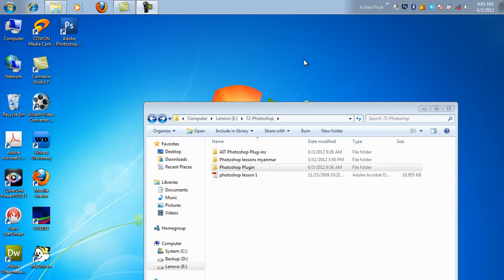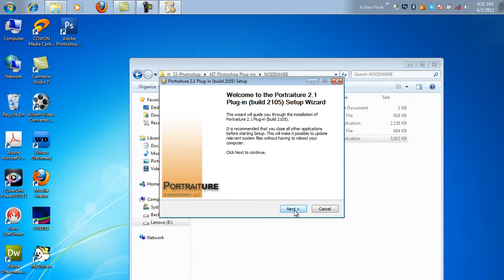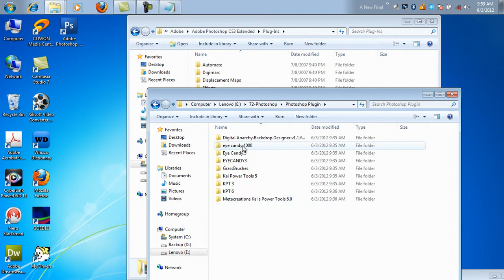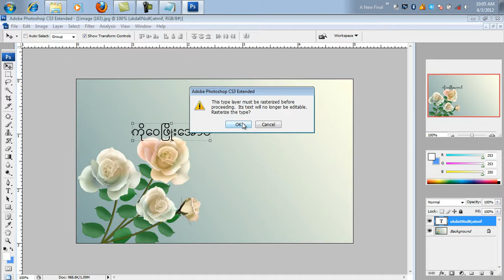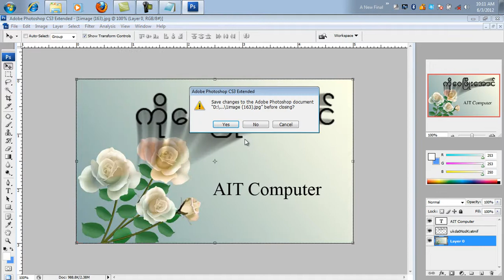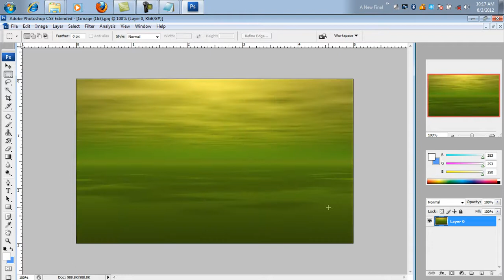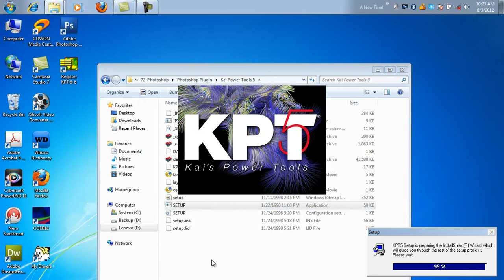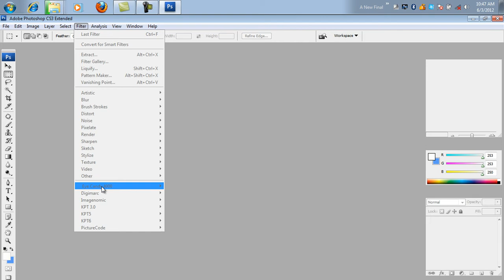How to install Photoshop Plugins Photoshop Part ( 2 ) | Plugins များအင်စတောပြုလုပ်နည်းအသေးစိတ်